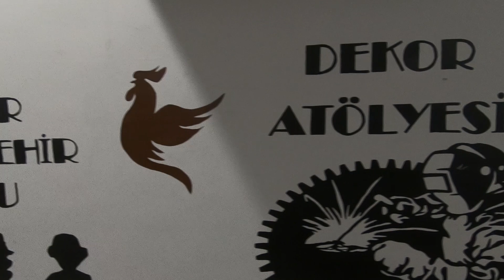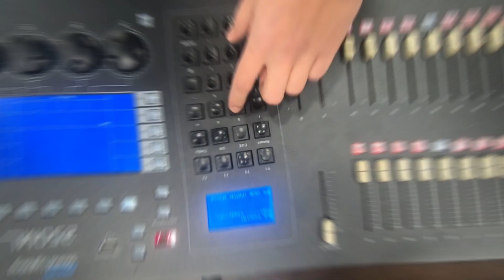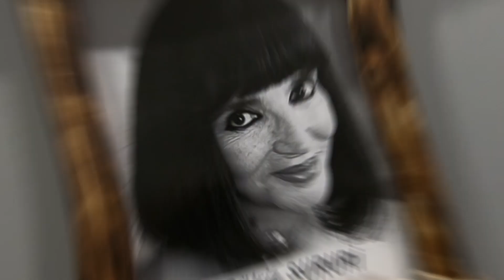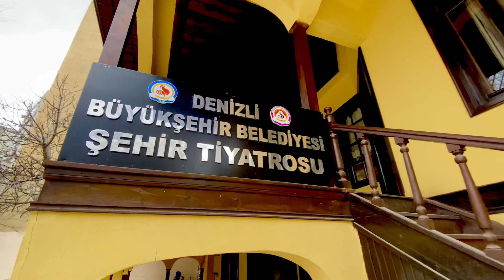Denizli Büyükşehir Belediyesi Şehir Tiyatrosu Tanıtım Filmi